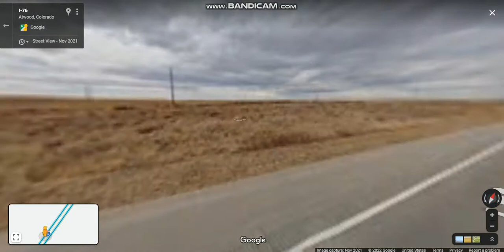Interstate 76 - Colorado (Exits 125 to 115) westbound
Interstate 76 runs concurrently with US 6, US 85 in the Denver metropolitan area, and US 34 from Wiggins to Fort Morgan.